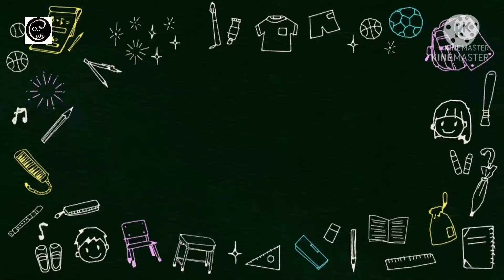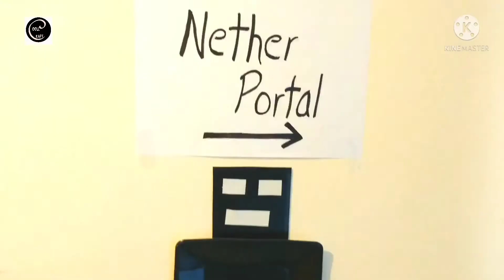6 Type of Birthday Party Decoration Ideas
Find your Kid's favorite Birthday Party Theme and make their special day more special. We have a list of Best Birthday Party Them Ideas for Kids. Enjoy and Celebrate Special day with more fun!
 Easy Birthday  Decoration Ideas ||